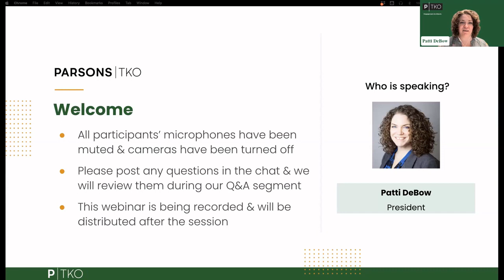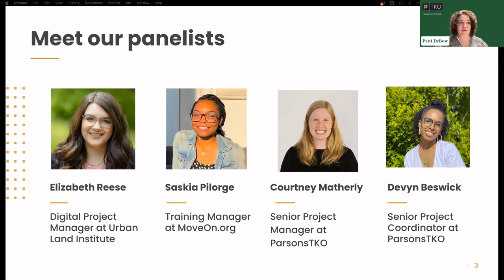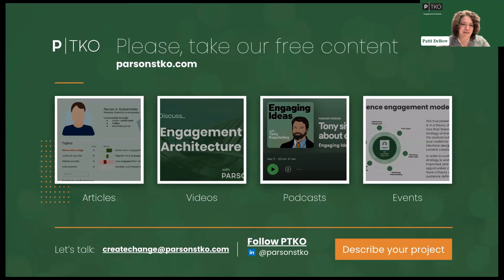Panel Discussion: Managing Digital Projects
Leading, planning and organizing web-enabled projects for success:

Implementing a new technical tool in any organization can require lots of time, effort, and budget. How can you most effectively foster this new digital implementation while maintaining the timeline, the budget, and your team’s sanity?

Watch the recording to hear from Urban Land Institute, MoveOn.org, and PTKO project managers on how to most effectively manage technology-driven projects. During this session, we discuss the best platforms and tools to use for project management, internal communication strategies, and how to incorporate cross-departmental needs and feedback during your implementation.